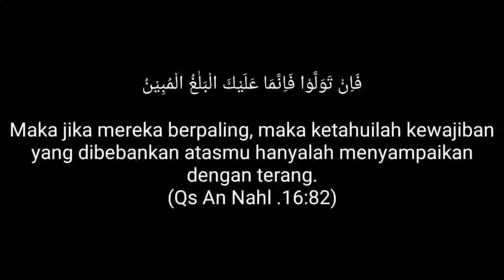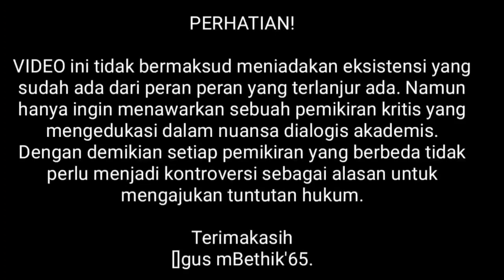Mampir Ngombe 31 Agustus 2023 | PERNIKAHAN NABI & ZAENAB BABAK BARU HUKUM KEKELUARGAAN DI ARAB